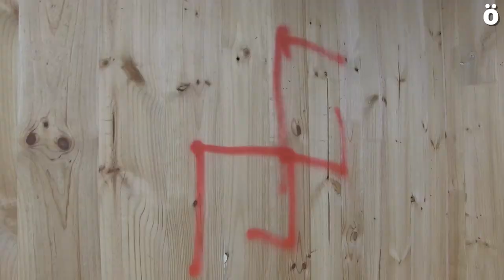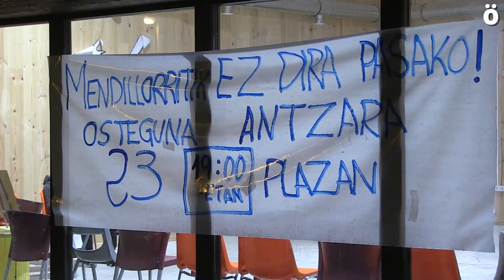Denuncian el ataque nazi sufrido por Antzara, proyecto vecinal en Mendillorri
La noche del 18 al 19 de noviembre unos desconocidos atacaron el proyecto vecinal Antzara, en Mendillorri causando diversos desperfectos en las instalaciones y realizando varios intentos de esvásticas sin llegar a conseguirlo. Desde Antzara denunciaron este ataque y una numerosa concentración ha mostrado su rechazo a este tipo de conductas.